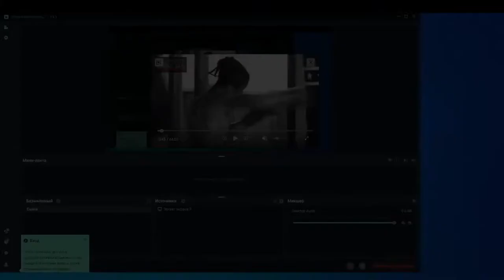Тайский бокс (Муай Тай). От новичка до профи: Удары ногами. Кики. Разбор техники. Отработка на груше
Фильм №2: Удары ногами:
Прямой удар ногой (тип, толчковый удар)
Прямой-боковой (боковой тип)
Прямой в голову
Лоу кик (боковой низкий)
Мидл кик (боковой средний)
Хай кик (боковой в голову)
Удар топором
Удар с разворота

В фильме представлен полный разбор техники, отработка на груше, отработка в движении на лапах и пэдах, отработка с партнером, методы блокировки ударов, использование ударов в связках и в качестве контратак.

+коллекция нокаутов для каждой из техник.

Что такое тайский бокс
В переводе с санскрита муай тай означает «свободную схватку». Считается традиционной боевой системой Таиланда и именуется «боем восьми конечностей» - кулаков, ступней и голеней, локтей, коленей. Парадигма искусства довольно проста – как можно быстрее одержать победу при любых условиях.
Откуда взялся муай тай
Возникла система из более древнего стиля – муай боран, существовавшего несколько тысяч лет на территории нынешнего королевства Таиланд. Вид единоборств сформировался в XVI веке и был известен как «пахуют», что в переводе значит «многонаправленная схватка».
Современная история термина «муай тай» началась в период официального образования Таиланда в 1934 году.
Тайский бокс считался неотъемлемой частью подготовки воинов и представителей власти. Устраивалась борьба на каждом празднике и крупном мероприятии. В знак признания победителям турниров присваивали дворянский титул с разрешением вступить на службу в гвардии короля.
До первой половины XX века лучшие бойцы муай тай становились элитным подразделением под названием «объединение королевских воинов».

До первой половины XIX века бои шли голыми кулаками, затем решено обматывать лоскутами из шкур лошади. Только потом на смену пришли ленты из хлопка и веревки. Подобная экипировка превращала тайский бокс в кровавое зрелище, потому что основной целью была не защита рук, а нанесение серьезных увечий и рваных ран сопернику.
Кодекс чести и традиции муай тай
В муайтай недопустимо оскорблять и проявлять неуважение к сопернику. Если допустить подобную ошибку перед боем, то существует риск получить техническое поражение. При выходе на ринг боец не проходит под канатами, а перешагивает. В Таиланде голова считается священной и неприкосновенной, поэтому выше этой части тела ничего не должно быть.
Перед тем, как постигнуть искусство муай тай, необходимо дать клятву о соблюдении личных качеств:
честности;
справедливости;
скромности;
благородству;
соблюдать и чтить традиции, законы своей страны.

Перед поединком бойцы исполняют древний ритуал, состоящий из:
молитвы Уай кру – фокусировка духа. В сопровождении традиционной музыки боец идет вдоль ринга против часовой стрелки, держа руку над верхним канатом. В каждом углу остановка с поклоном с целью закрытия ринга от злых духов, которые способны спугнуть победу. По возвращению в свой угол боксер встает на колени, закрывая глаза перчатками и вознося молитву учителям, трижды кланяется с касанием перчатками ринга;
боевого танца Рам муай – концентрация внимания, тела. Настрой на победу.
Тайцы чтят традиции, ритуалы и очень суеверны. Буддизм и мистицизм плотно пропитали правила подготовки бойца муай тай к поединку. Помимо молитвы и ритуального танца на бицепсы рук повязывается пратьят – своеобразная форма защиты от травм и смертельного исхода на ринге.
Еще один неотъемлемый атрибут – монгкон. Головной убор, сплетенный из 108 нитей. Шнур толщиной в палец плетется специальным образом в сопровождении молитв с нанесением сакральных буддийских символов. Перед боем снимается с головы воина.
Муай тай, как современное боевое искусство
Вплоть до 1929 года у поединка было два пути завершения – уйти с ринга с серьезными травмами или остаться мертвым. Поединок не подразумевал возможности сдаться. Понятие о длительности раундов отсутствовало. Счет велся с помощью кокоса, опущенного в воду: раунд заканчивался, когда плод тонул.

В начале XX века установили длительность раундов в 3 минуты, сформировали систему подсчета очков, перенесли бои на ринг. Ранее поединки проводились на земле с неоднозначной величиной.
Как только муай тай обрел соревновательный характер, поединки стали более гуманными. Всемирная федерация тайского бокса сформировала весовые категории – от 45 кг до 104 кг.